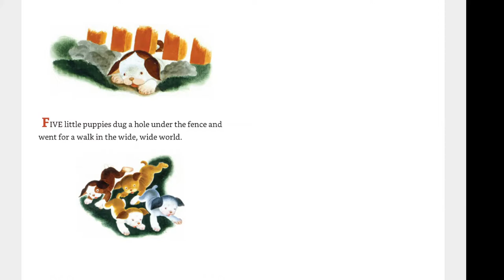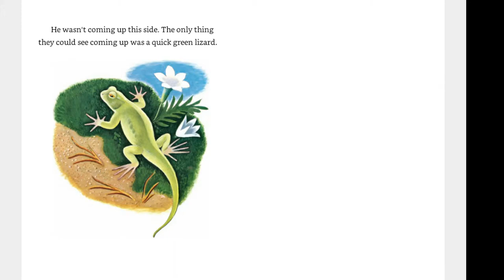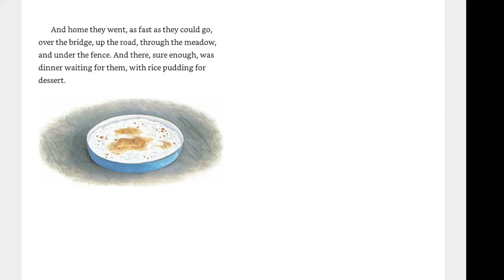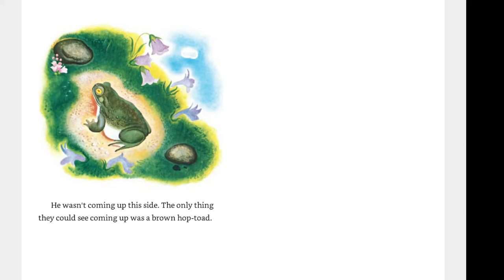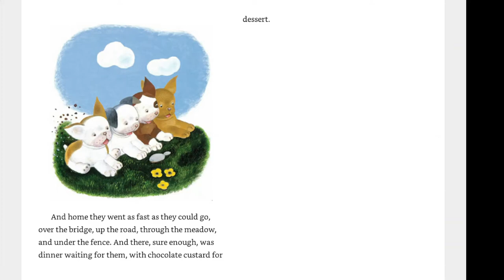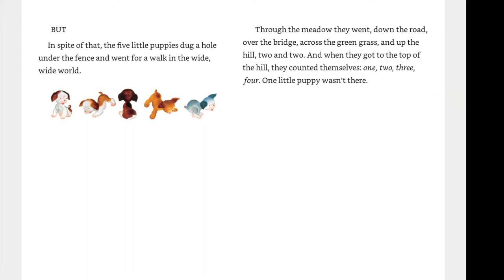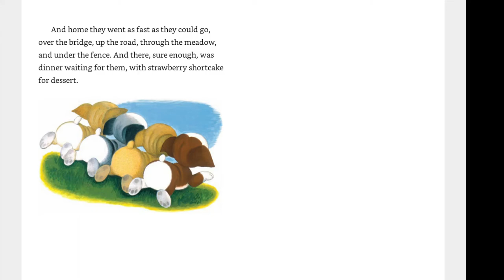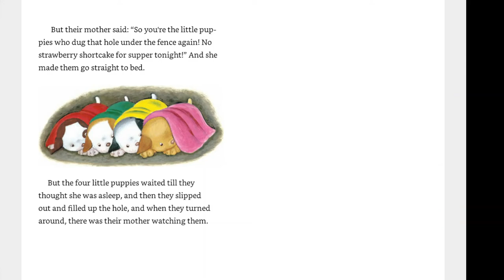The Poky Little Puppy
The first in the "Little Golden Book" series, published in 1942.  Written by Janette Sebring Lowrey and illustrated by Gustaf Tenggren.